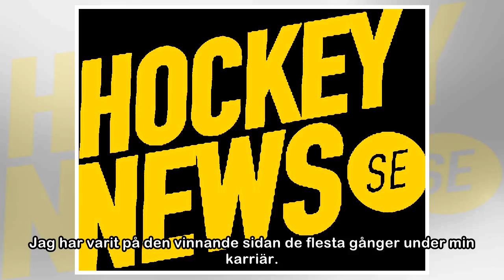Stora besvikelsen: ”Inte de planerna jag hade när återvände”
HOCKEY6 april 2018 22:41KARLSKRONA/STOCKHOLM. Det blev bara tre år i SHL.Nästa säsong spelar Karlskrona HK i hockeyallsvenskan.– Det var inte de planerna jag hade när återvände till Karlskrona, det är...